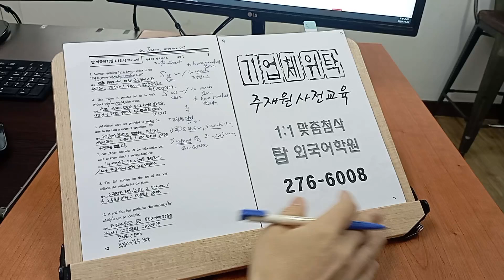기업체 임직원 1:1 직장인 개인별 주재원 교육 전주출강 영어회화 241123